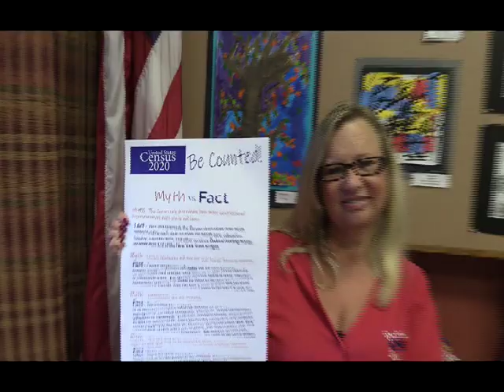2020 Census PSA (#3 of 4)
2020 Census PSA (#3 of 4)